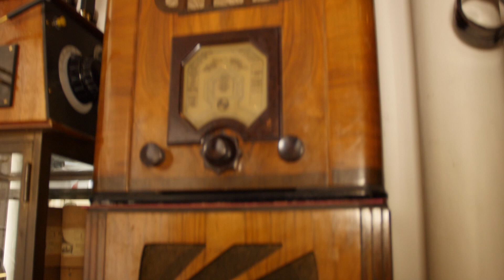présentation Paléophonies par Vinyle Expo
Découvrez l'un des nombreux exposants du salon du disque Vinyle qui sera présent les 7 et 8 avril 2018 dans la Maire de la ville de Saint Mandé (94).
Paleophonies fait des miracles avec des amplis à lampes, des Électrophones ou Magnétophones .. voir même des gramophones.
Véritable amoureux du travail bien fait, venez voir ses plus belles réalisations et n’hésitez pas à le questionner sur votre propre matériel Hi-FI.